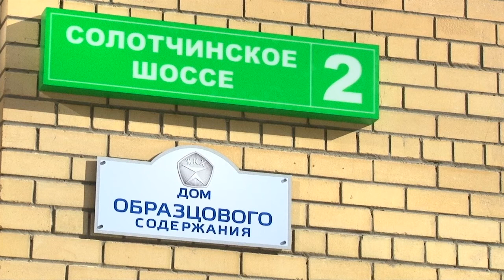Дом образцового содержания